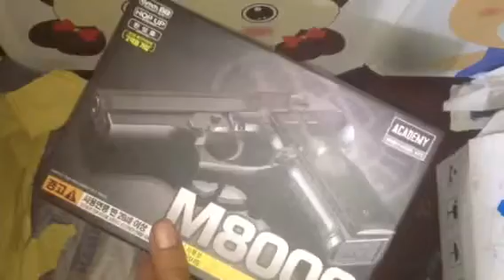Unboxing servisan Beretta M8000 Cougar AGF Korea Brooo !!